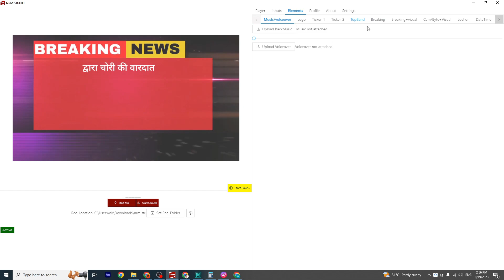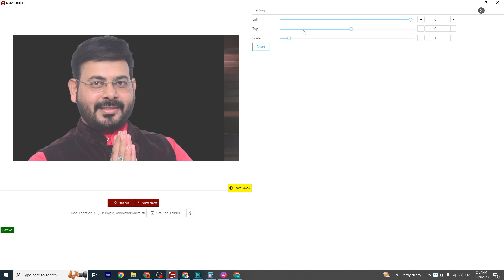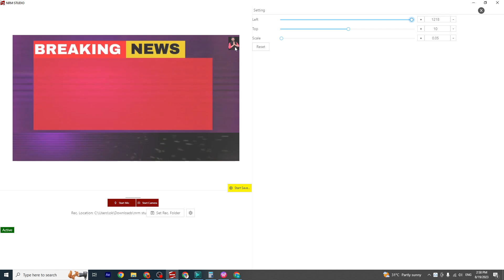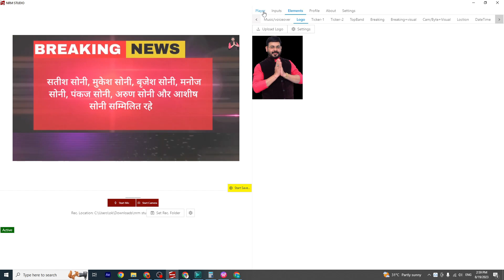HOW TO SETUP LOGO IN NRM STUDIO || NRM STUDIO में लोगो सेट कैसे करे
HOW TO SETUP LOGO IN NRM STUDIO || NRM STUDIO में लोगो सेट कैसे करे || NRM STUDIOIn this vedio

i wanna show you how to set up logo in nrm studio
news maker app